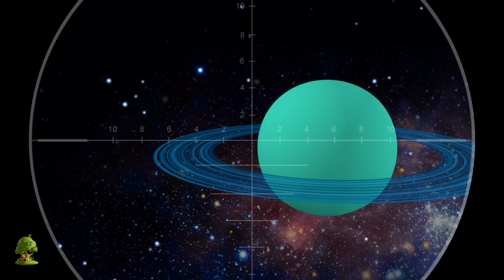Quien se llevó las golosinas | Canción de halloween | Little Treehouse Español | Musica para niños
Quien se llevó las golosinas Colección de canciones para bebés y muchos más! Esperamos que disfruta de estas 3D rimas animadas canciones infantiles tanto como lo hicimos para ti!

Quien se llevó las golosinas Colección de canciones para bebés por Little Treehouse.

Quien se llevó las golosinas Colección de canciones para bebés y Colección de canciones para niños! Esto es una colección sin parar de Estrellita Donde Estás completa de canciones populares de niños por Little Treehouse.

1.Rimas para niños ( lógica, música)
2. Formas
3. Colores
4. Números
5. Letras
6. Fábulas e historias originales
7. Canciones de cuna